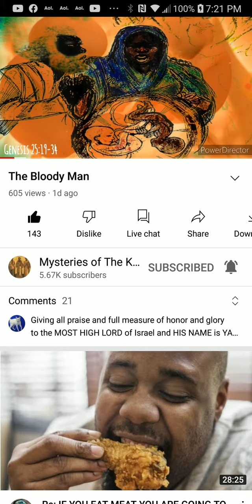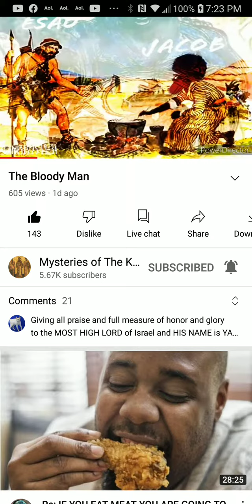PT.1 of 6 , The bloody man